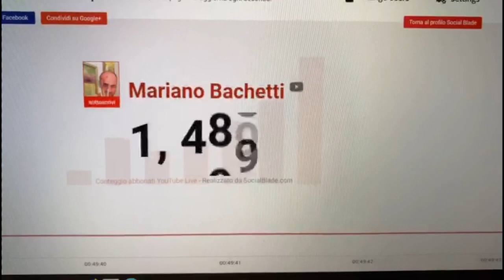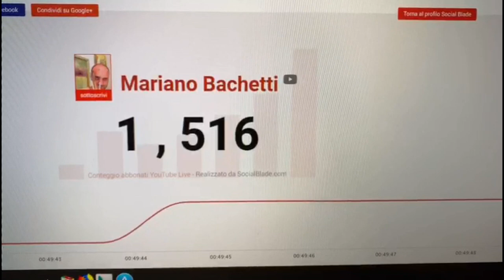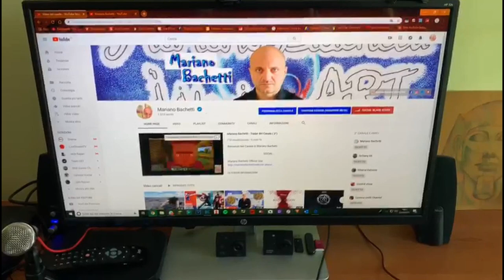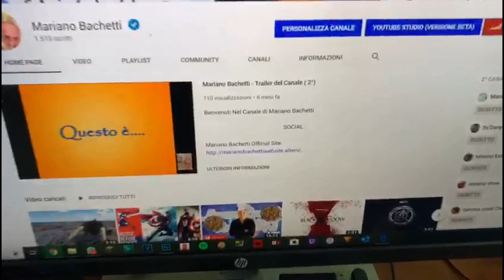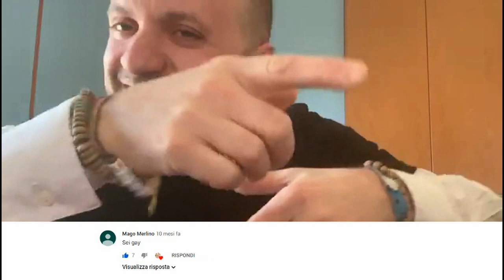SPECIALE 1.500 ISCRITTI !!!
Grazie A TUTTI Per Questo FANTASTICO Traguardo !!!

Se Sei Arrivato A Questo Punto Del Video Commenta Con VeroArtista